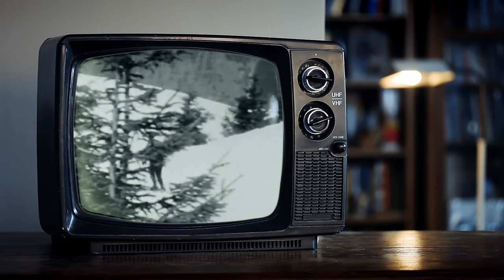Discovering the Magic of Avoriaz Ski Resort - A Winter Wonderland Adventure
🇫🇷 Join us on an unforgettable journey through the snow-capped peaks and charming streets of Avoriaz Ski Resort. Nestled in the heart of the French Alps, this enchanting winter wonderland offers a world-class skiing experience, stunning scenery, and a unique culture that is sure to captivate your heart.

Our YouTube travel video will take you on a breathtaking tour of Avoriaz's slopes, showcasing the resort's diverse range of skiing trails for all levels of expertise. From the adrenaline-pumping black diamond runs to the gentle green slopes perfect for beginners, you'll witness the exhilarating rush of skiing in one of the most beautiful landscapes in the world.

But skiing is just the beginning of the adventure. Our video will also highlight the charming village of Avoriaz, with its distinctive architecture, cozy chalets, and vibrant après-ski culture. You'll get a glimpse of the bustling streets, the lively bars and restaurants, and the cozy cafes where you can warm up after a long day on the slopes.

Avoriaz also has a rich cultural history, with its famous Fantastic Film Festival dating back to 1973. Our video will explore the festival's origins, highlighting the unique and innovative films that have been screened over the years, and the exciting events that take place during the festival.

But what really sets Avoriaz apart is its distinctive architecture. Designed by the renowned architect Jacques Labro in the 1960s, the resort's buildings are characterized by their bold, geometric shapes and use of natural materials. Our video will take you on a tour of Avoriaz's stunning buildings, showcasing the unique design features and highlighting the resort's commitment to sustainable architecture.

So join us on this unforgettable adventure and experience the magic of Avoriaz Ski Resort for yourself. Whether you're an experienced skier, a culture enthusiast, or just looking for a winter getaway, Avoriaz has something to offer for everyone.